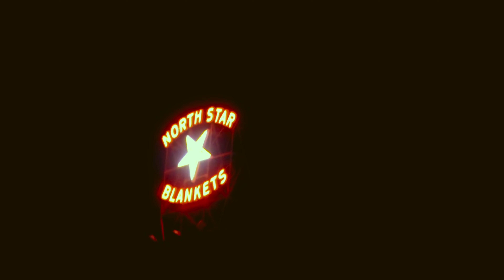Raydeaun - Misfit | Dir.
Watch "Misfit" By Raydeaun